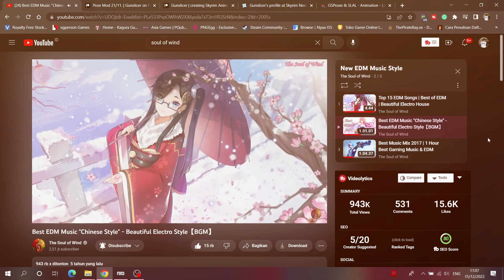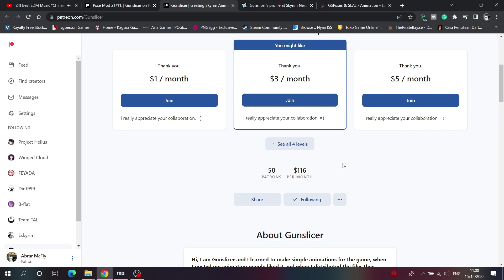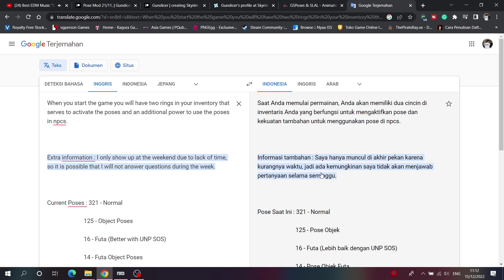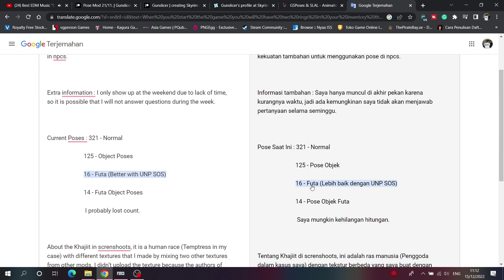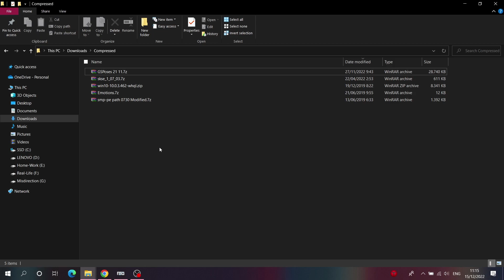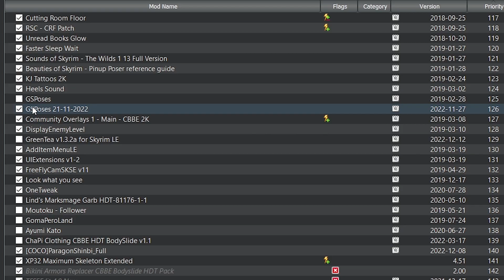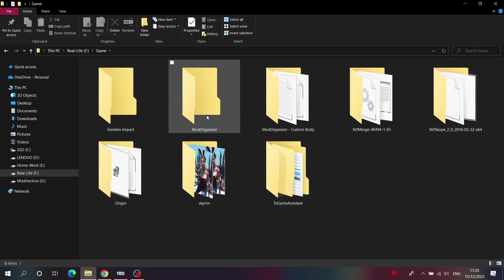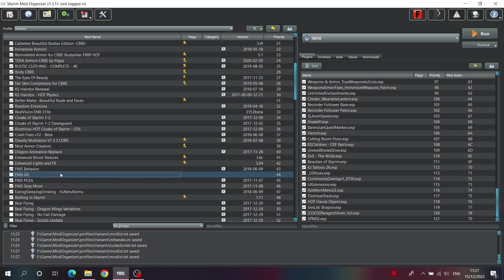Cara Memasang GS Poses untuk Skyrim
Perhatian dan mohon dibaca.
*Video ini dalam Bahasa Indonesia
Sebuah mods animasi yang dibuat oleh Gunslicer, berupa cincin yang memiliki kustomisasi pose animasi. Animasi yang disediakan dari mod ini punya banyak variasi yang dapat kalian coba sendiri, mulai dari pose normal hingga pose dengan objek tertentu. Selain dari itu, kalian juga bisa menggunakan mods pose ini untuk karakter kalian serta NPC dan follower. Selamat melakukan Modding ^_^

00:00 - Intro
00:50 - Penjelasan mods
06:26 - Mengunduh mods
07:35 - Memasang mods
08:48 - Generate FNIS
11:28 - Error *laugh*
13:00 - Uji coba NPC (Gagal)
15:07 - GS Poses animasi
19:08 - Outro / Kesimpulan

Daftar mods terkait
GS Poses 21/11/2022 by Gunslicer

             See yah